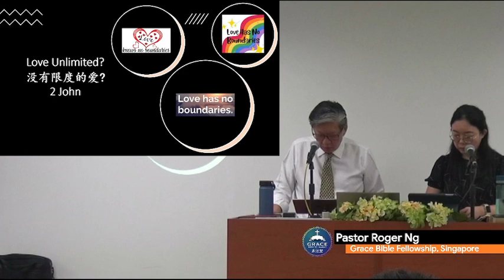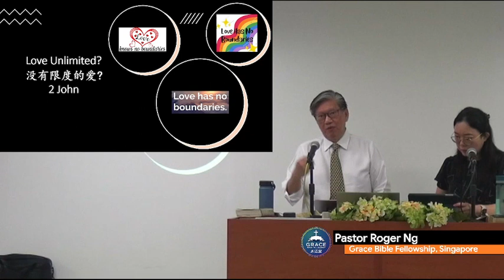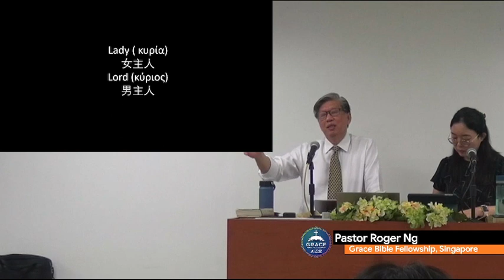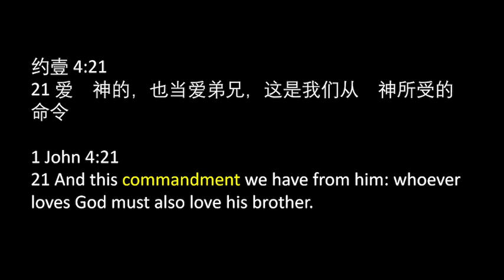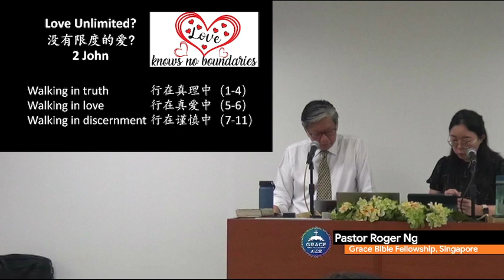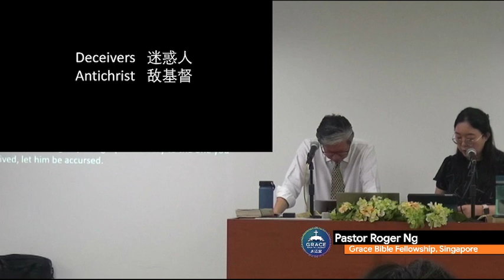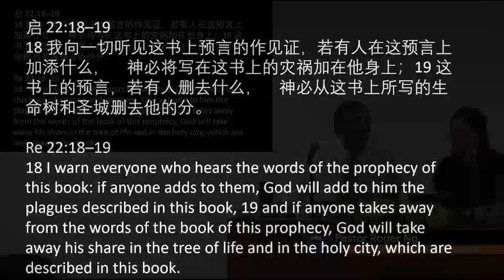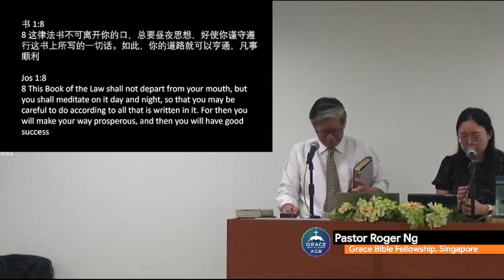2 John: Love Unlimited?没有限度的爱